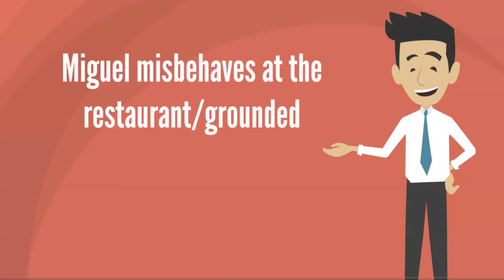Miguel misbehaves at the restaurant and gets grounded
I will make a new grounded series starting on May 1